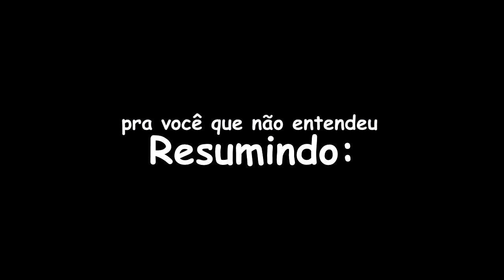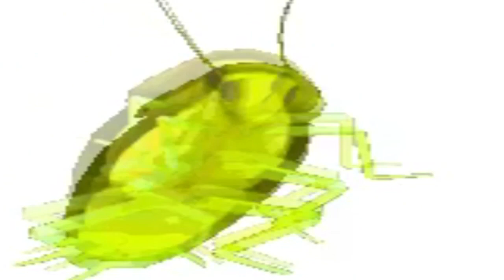CONTANDO A HISTORIA DO TARIC EM 1 MINUTO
cupom: WOODS20OFF

musica do final ▶pink guy - teriyaki god